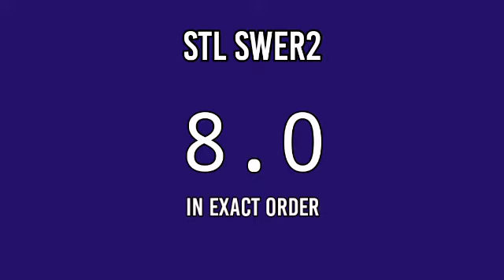STL MINDANAO RESULT TODAY 10:30AM DRAW APRIL 27, 2022 DRAW RESULT PARES SWER2 SWER3 1ST DRAW